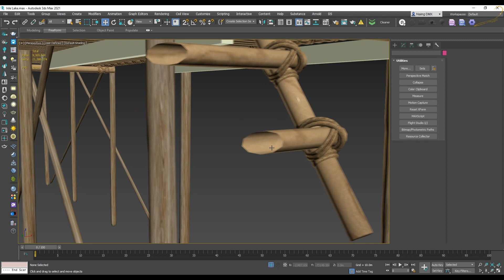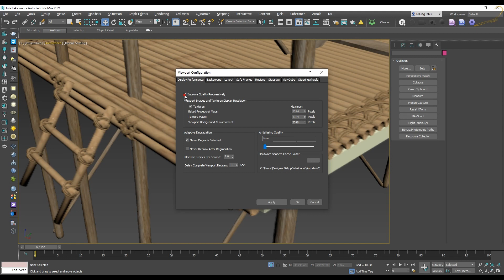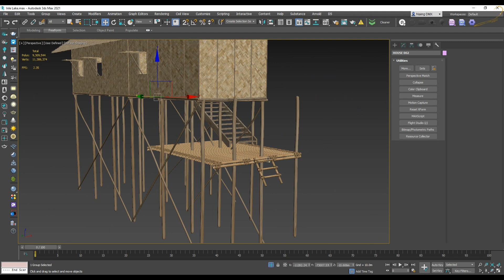How to turn off DOF preview in 3ds Max Viewport | Burmese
00:00 | Samples
01:00 | Solution
02:20 | Remember to Subscribe